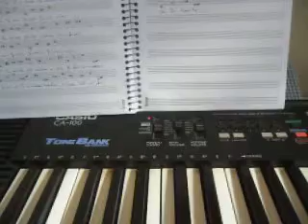O MEU SALVADOR OH PAI SANTO PT.7 (2015) EXTRA-TERRESTRE